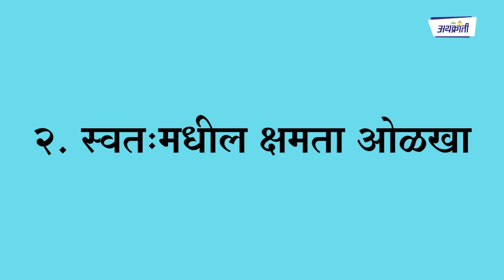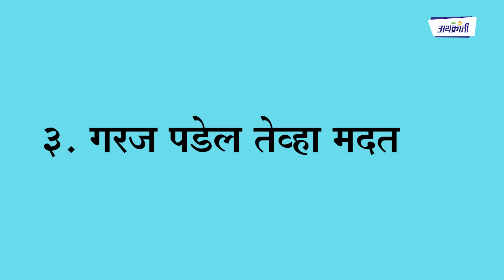करिअरबद्दल निर्णय घेताना कोणत्या गोष्टी लक्षात ठेवाव्या? I Career counselling I Navi Arthkranti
करिअरबद्दल निर्णय घेताना कोणत्या गोष्टी लक्षात ठेवाव्या?

मित्रांनो दर शुक्रवारी आपण finance, agriculture, career, दिनविशेष या विषयांबद्दल बोलत असतो आणि दरवेळी तुम्ही या सर्व videos ला छान प्रतिसाद सुद्धा देत असता. तर आजच्या video मध्ये आपण बोलणार आहोत करिअर या विषयावर! घाबरू नका कोणी कोणतं career निवडावं किंवा कोणतं निवडू नये याविषयी आपण बोलणार नाही आहोत; तर करिअर निवडताना कोणत्या कोणत्या गोष्टी लक्षात ठेवायला हव्या या विषयी विषयावर बोलणार आहोत. चला मग करायची सुरुवात? करिअर हे नेमकं कुठल्या क्षेत्रात करायचं हा निर्णय मोठा असतो, कारण की हाच एक निर्णय तुमच्या संपूर्ण आयुष्यावर प्रभाव पाडणार असतो.

व्हिडीओ आवडल्यास लाईक आणि शेअर करा. भविष्यात असेच नवनवीन व्हिडीओज बघण्यासाठी चॅनेल सबस्क्राईब करा. @naviarthkranti

आमच्या सर्व सिरीज